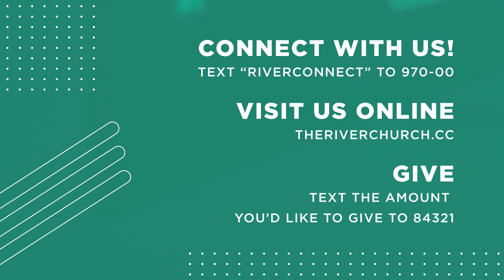LEARN FROM EPHESUS | JUSTIN DEAN